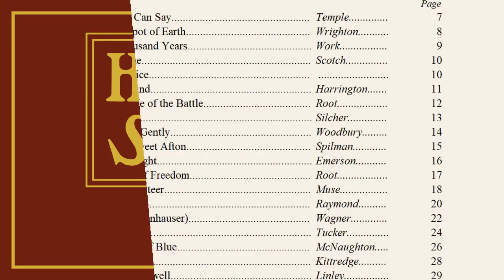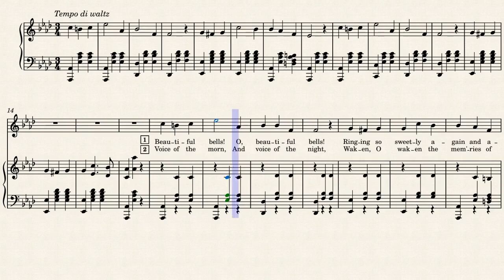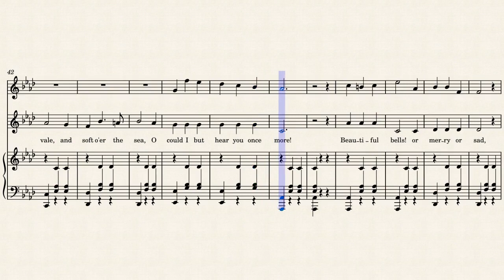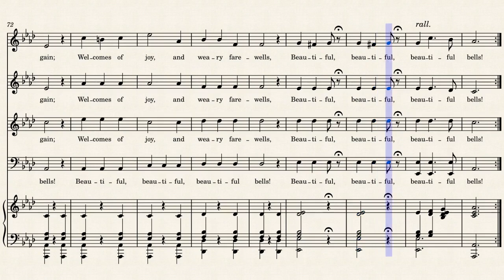Beautiful Bells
lyrics by George Cooper

1869